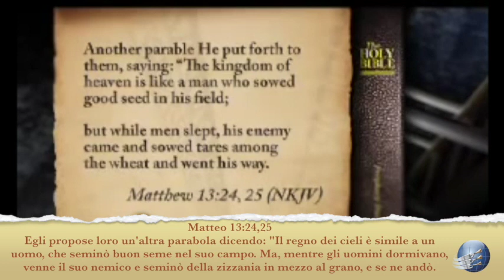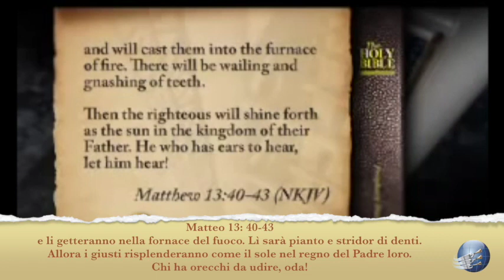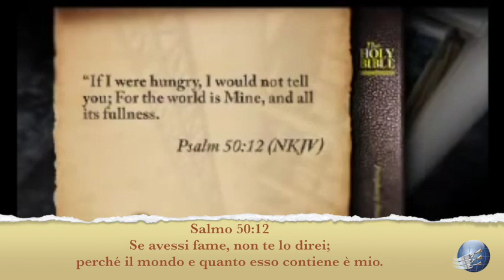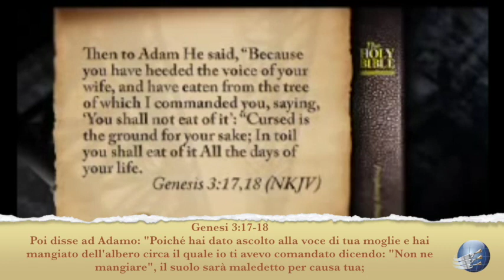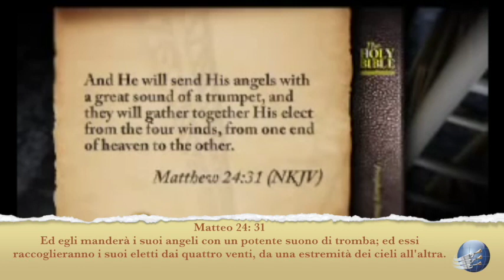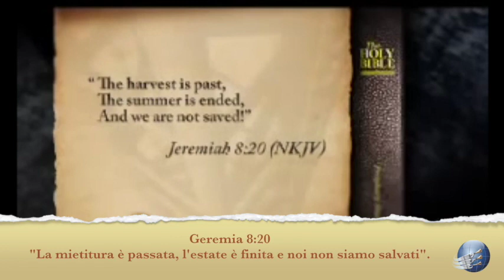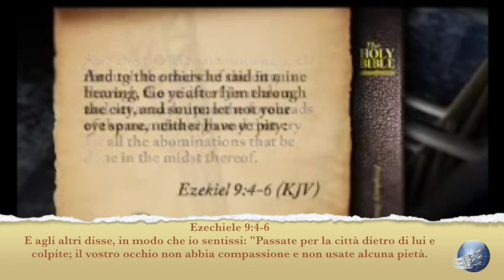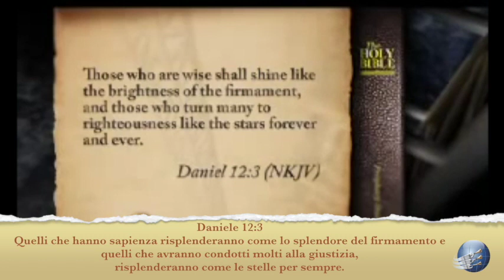Grano e erbaccia?